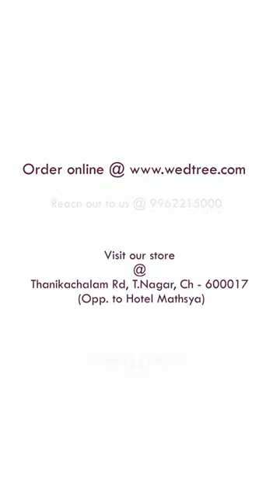Paduka Prayer Box | by wedtree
Exquisite curation of paduka prayer boxes for worshipping and Pooja purposes.
 Makes an excellent choice of gift to your near and dear ones for any auspicious occasion!

@ Thanikachalam Rd, T Nagar (Opp. to Hotel Mathsya) Chennai - 600017.

Check it all out, shop with us and Revel in the JOY OF GIFTING to yourself and to your loved ones.